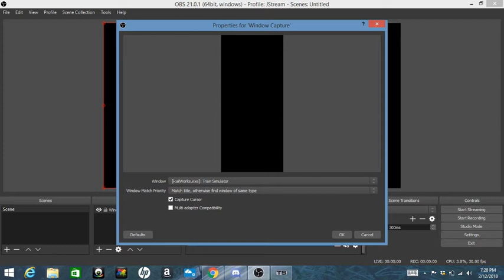TS2018 Pacific Surfliner Route (San Diego-LA)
Not doing the whole route on stream...

Rules:
No Vulgar language
No Racism
No Bashing or I'll bash you out this channel
Respect my MODs (Aviation Kid, Sidniar, Isaiah Enger)